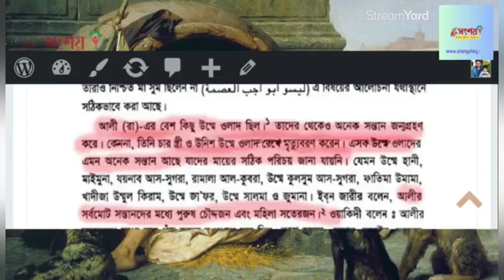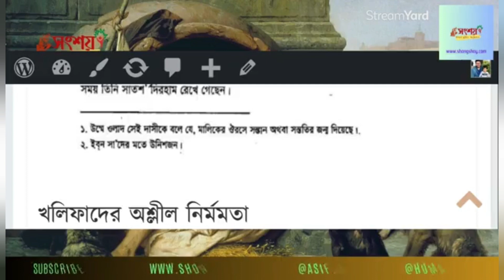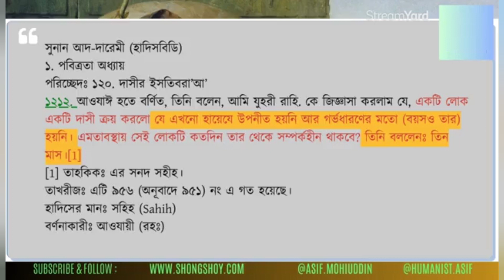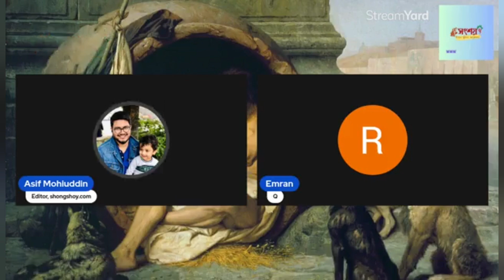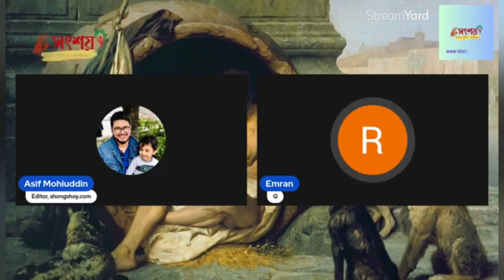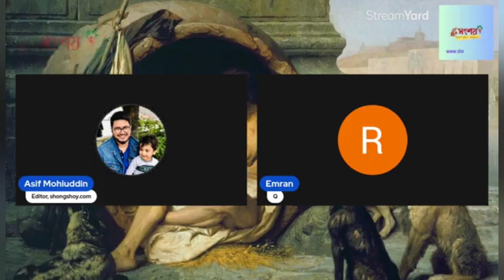আসিফ মহিউদ্দীন বনাম ইমরান, বিষয়: হযরত আলী কি নবীজীর অনুমতিতে যুদ্ধবন্দিনী দাসীদের সাথে সহবাস করতেন?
Asif Mohiuddin vs Emran, TOPIC: Hazrat Ali and Hazrat Muhammad